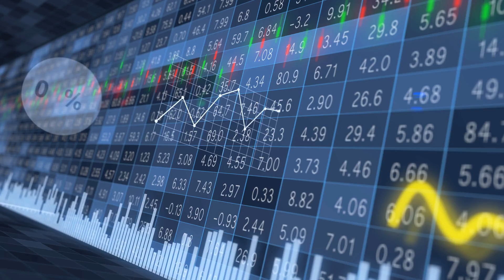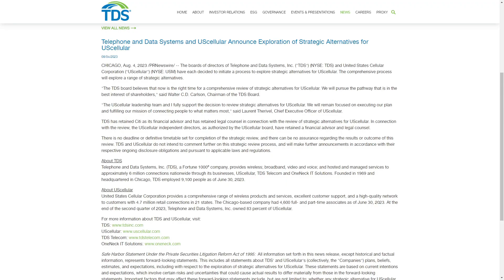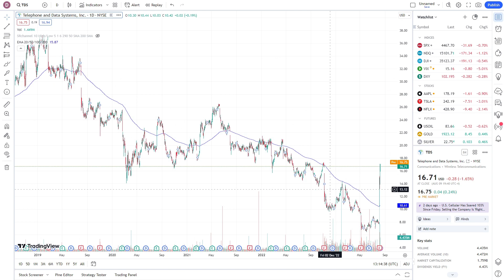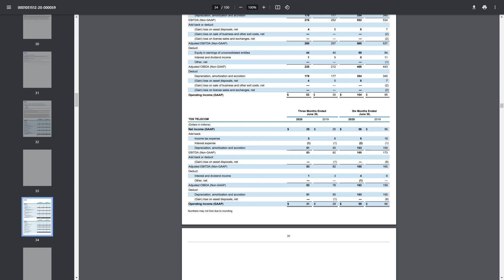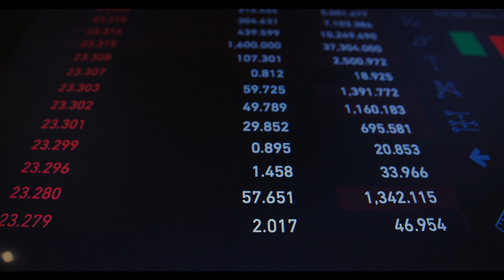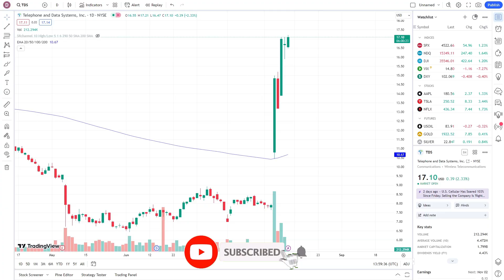This Dividend Company is LYING (How I Turned it into Profit)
A few months ago I bought TDS at a steal, only about $9.40 per share. In the time since, I've seen the price slip quite a bit and I've become less enthusiastic about the long term outlook of the company.

On Friday August 4th, the company admitted its primary business line, US Cellular, couldn't compete with wireless behemoths like AT&T, Verizon, and T-Mobile and announced it would considered selling the company.

Here's where things get sneaky...

On the same day, the company released slipping Q2 earnings, missing estimates by over 300%. What's worse? Their other main business segment, TDS Telecom, is ALSO failing. So why did their stock see at 100% spike right after the news?

We're taking a deep dive into TDS into this video, hope you enjoy.